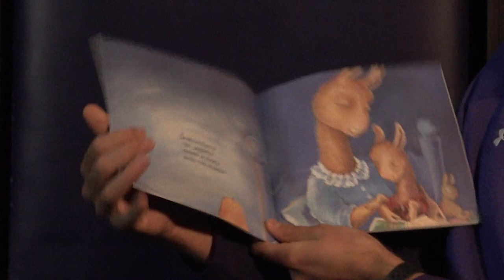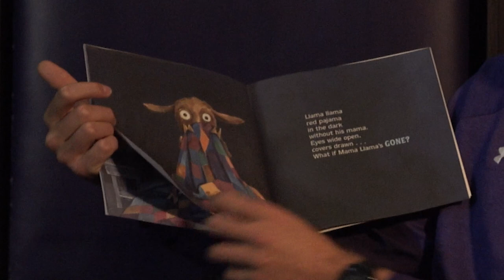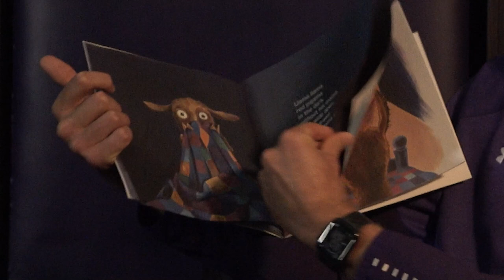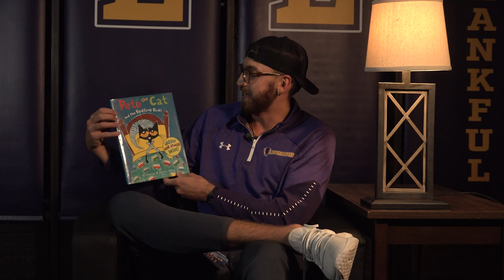Bedtime With The Bisons - "Llama Llama Red Pajama"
The Lipscomb athletics department is launching a new program called Bedtime with the Bisons, a weekly streaming series featuring student-athletes from across the department reading children’s books.
The series kicks off with Parker Hazen of the men’s basketball team reading the classic children’s tale “Llama Llama Red Pajama.”